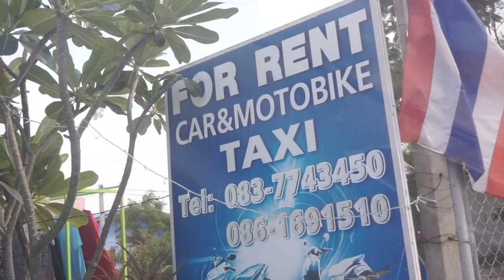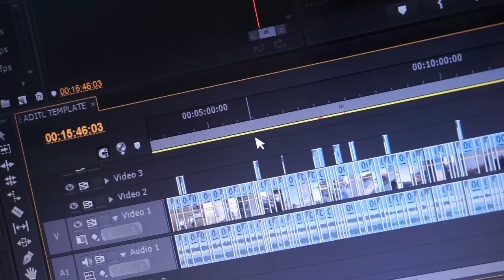RENTING A SCOOTER IN THAILAND - LIVING IN THAILAND DAILY VLOG (ADITL EP198)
LIVING IN HUA HIN THAILAND VLOG  vv More Info Down Here vv

In this episode the car gets taken in for its service to sort out the brakes so we rent a scooter for a couple of days.
We try out coffee at a nearby restaurant and Sach has a late night editing.